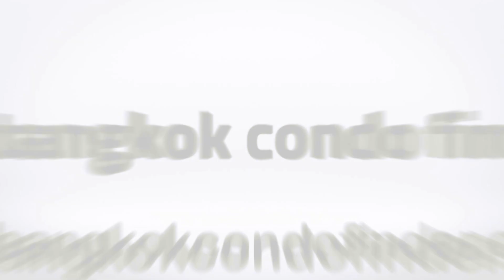Apartment for Rent in Asoke area